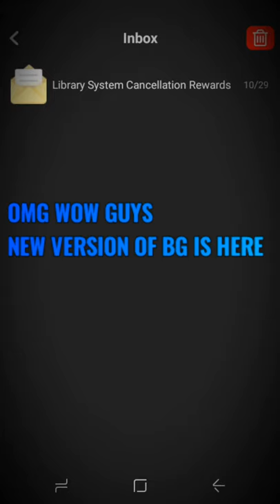New event in bmgo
LaughterChallenge TryNotToLaugh FunnyBedwarsGameplay BlockmanGoProEdit BlockmanGoAndroid,BlockmanGoYoutuber BlockmanGoGlitch,BlockmanGoPro BlockmanGoLegend,BlockmanGoMod BlockmanGoNewUpdate BlockyModsBedWars, BlockmanGoGcubes,BlockmanGoTroll, BlockmanGoGood, BlockmanGoSkyBlock,BlockmanGoStrongest BlockmanGoбедварс, BlockmanGoеггварс, BlockmanGoскайварс, BlockmanGoAmaan BlockmanGoNotNever BlockmanGoMATTSUN
 BlockmanGoSkyBlock
  BlockmanGoTylerBanks
     Tyler Banks
      BlockmanGoRich
       BlockmanGoPro
        SkyBlockPro
         BlockmanGoMoney